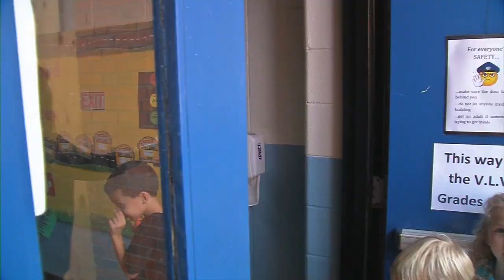Kentucky Boy with Progeria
This is the story of 6 year old Zach. He lives in Lexington, Kentucky and is one of only 16 Americans (100 worldwide) living with Progeria. Progeria is a rare and fatal genetic condition that causes accelerated aging leading to heart attacks and strokes.